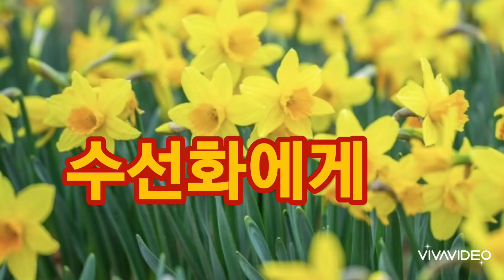수선화에게 시낭송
울지마라 외로우니까 사람이다...봄날 싱그럽고 따사롭게 보내고 계신가요? 노란 수선화처럼 빛나는 봄날 만들어가요